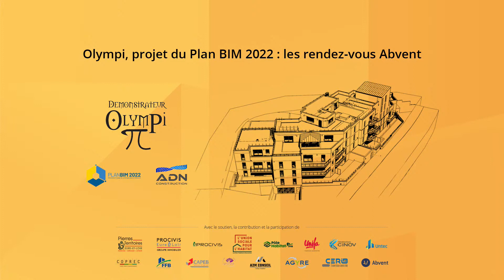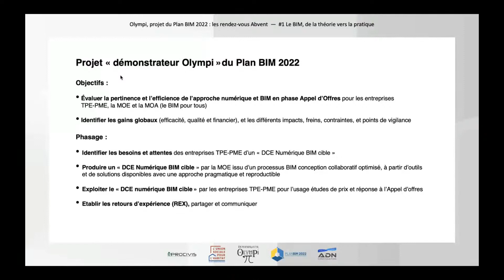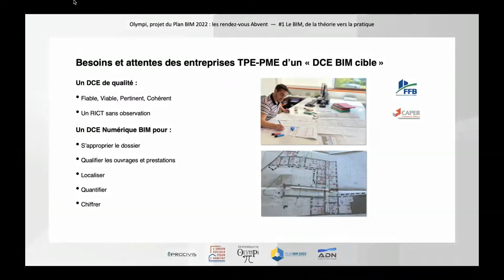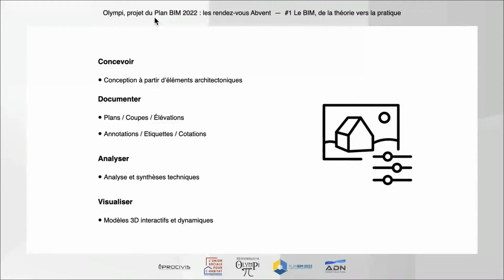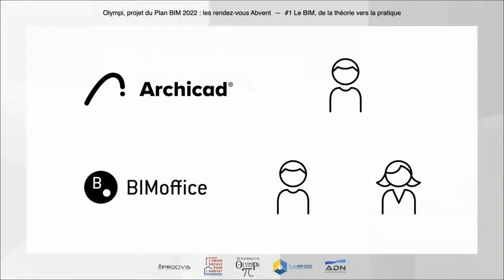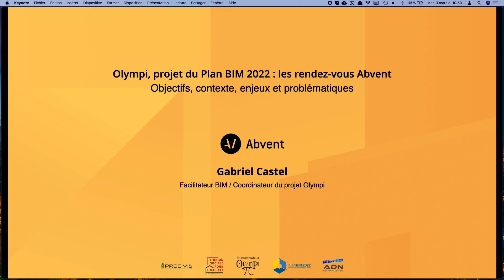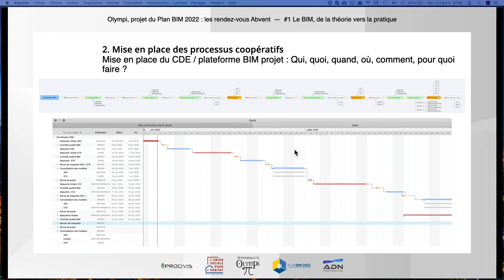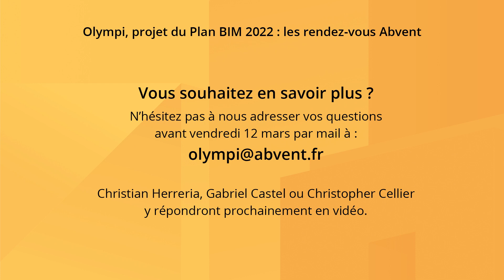Replay #1 : Olympi, le BIM de la théorie à la pratique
Chapitres
00:00 Introduction
04:00 Constat et enjeux du DCE numérique BIM (Christian Herriria)
17:44 Solutions techniques Abvent utilisées sur le démonstrateur Olympi (Christopher Cellier)
30:37 Accompagnement du démonstrateur, assistance à la coordination BIM (Gabriel Castel)
Le projet Démonstrateur Olympi est un projet du Plan BIM 2022. Découvrez les objectifs, contexte, enjeux & panorama des réponses et solutions déployées par Abvent.